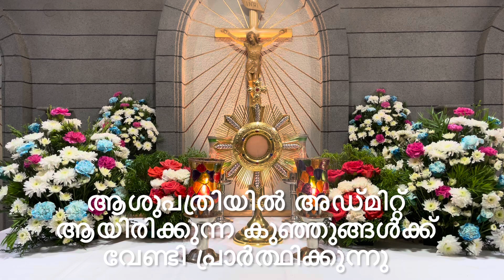5 November 2024